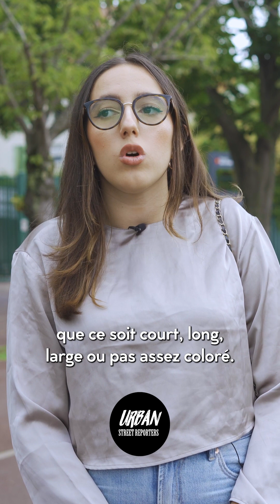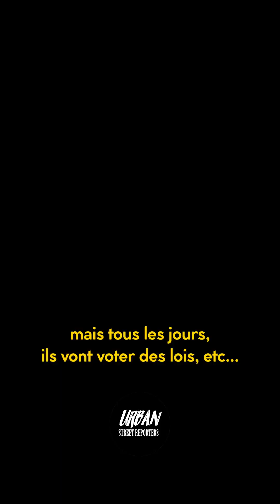L'interdiction de l'Abaya à l'école ❌​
Depuis le 31 août 2023, l’interdiction des abayas à l’école a été officialisée par le ministre de l’éducation nationale, Gabriel Attal.

Devant le lycée Simone de Beauvoir à Garges-Lès-Gonesse, on a donc pris la température auprès des principaux concernés.

Cette interdiction des abayas à l’école soulève d’autres enjeux , notamment sur des questions de liberté. D’ailleurs, la députée Sandrine Rousseau considère que cette décision est un « contrôle social sur le corps des femmes et des jeunes filles », qu'en pensez-vous ?